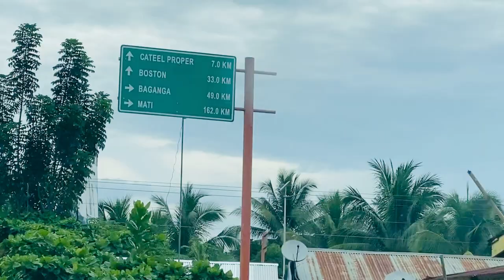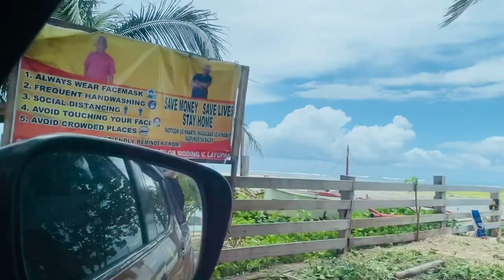Roadtrip to BAGANGA, Davao Oriental | Team Morales Vlogs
Another fun roadtrip with us to our beloved hometown where mountains and beaches awaits.